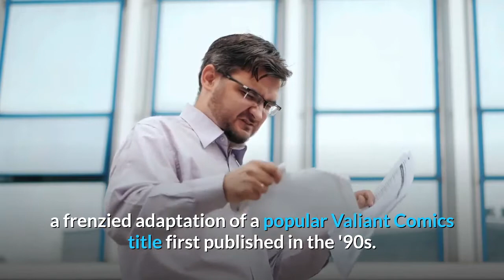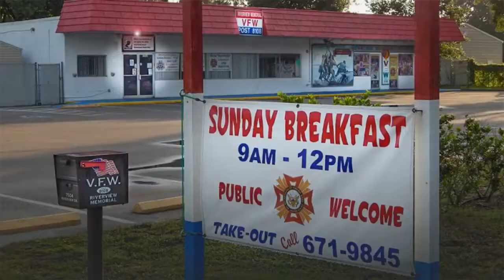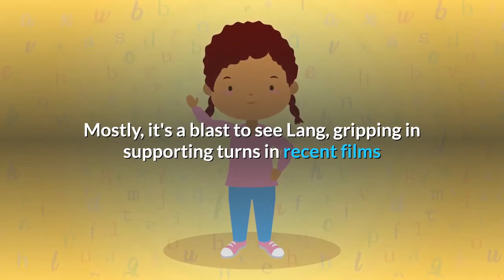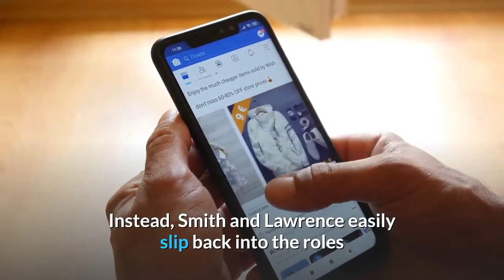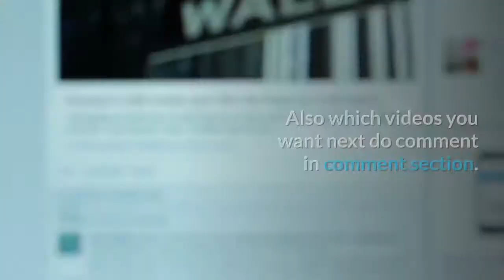Top 5 Action Movies 2020